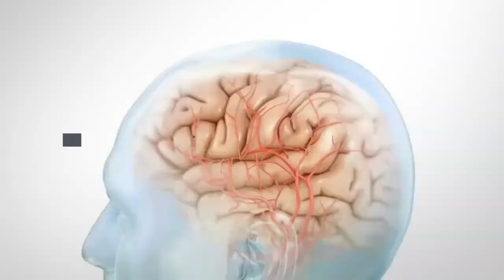Power Your Child’s Brain With Movement-CHIROPRACTIC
Motion is critical for improved brain function, we can help.